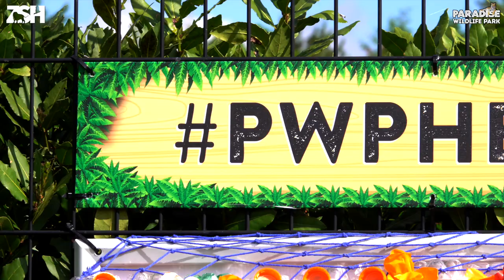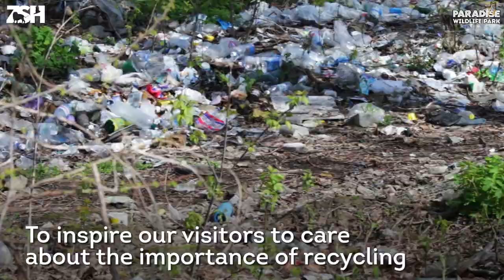Animal Sculptures Made From Trash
Catch us every Tuesday and Thursday for new videos!